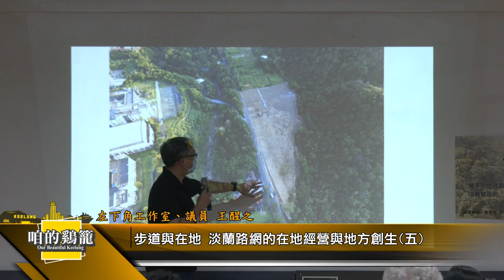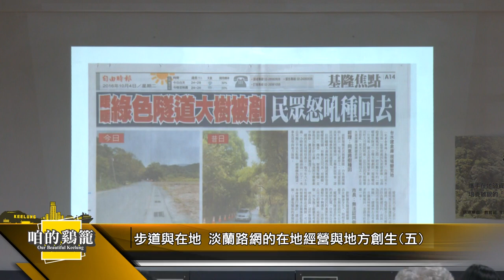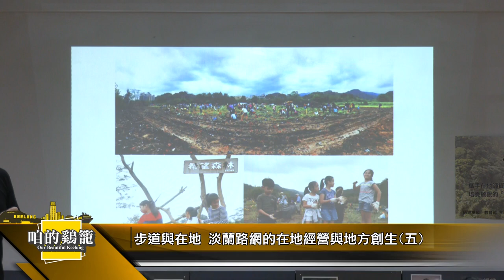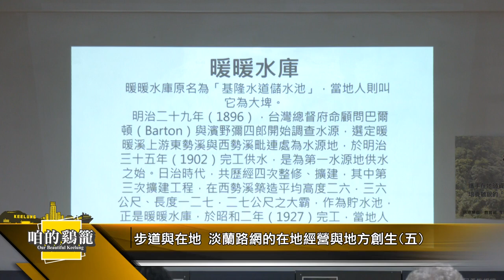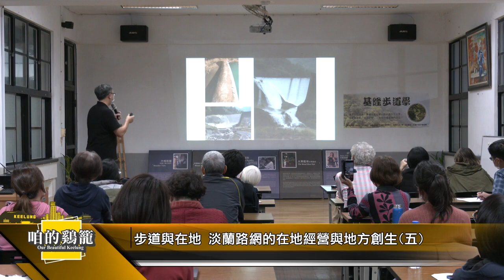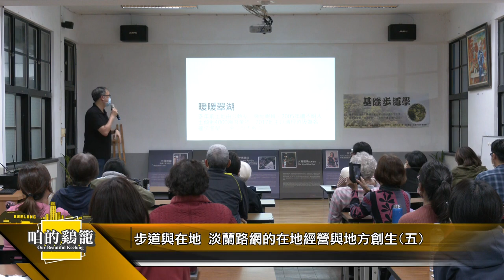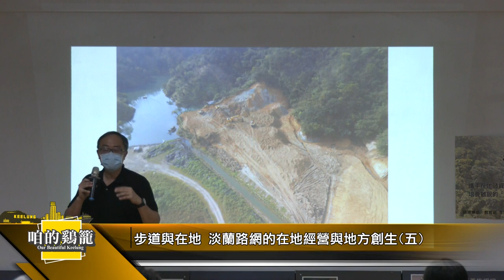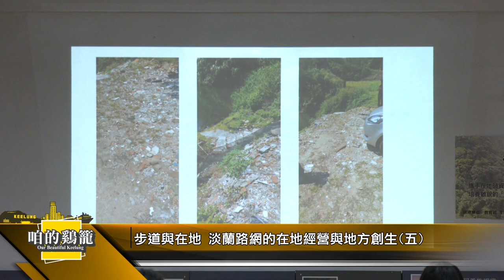咱的鷄籠｜步道與在地(五)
主題：步道與在地(五)
淡蘭路網的在地經營與地方創生

講師：王醒之（左下角工作室、議員）